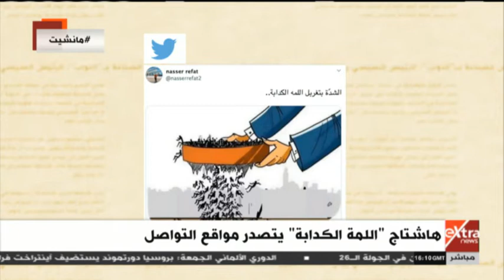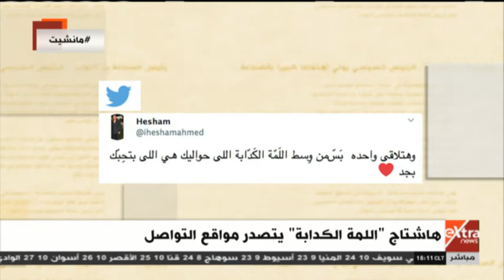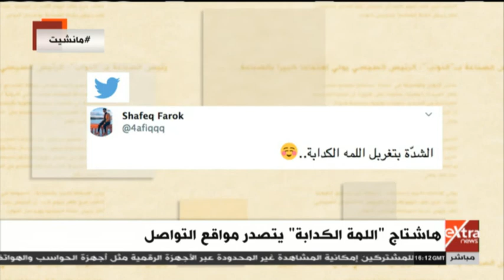مانشيت | هاشتاج "اللمة الكدابة" يتصدر مواقع التواصل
مانشيت | قراءة في أهم الأخبار وعناوين الصحف والمواقع الألكترونية